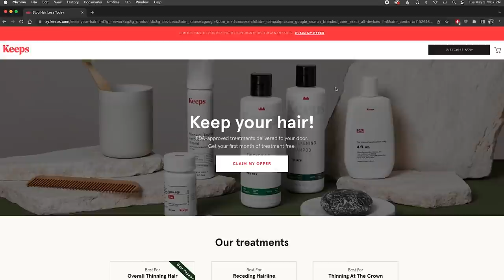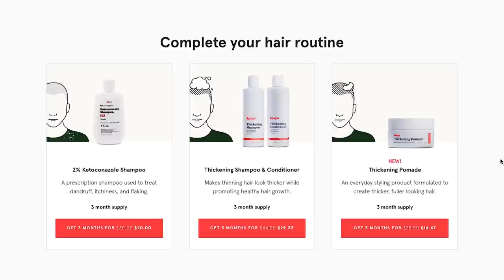RESCUING MY ILLEGALLY TOWED V12 MERCEDES FROM IMPOUND...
In today's video, we do a lot! We drive my Zonda S600 V12 Mercedes for the first time with it's new motor, we rescue ANOTHER S600 of mine which got illegally towed and Impounded, and finally, reveal the MASTER PLAN for my Zonda S600!

I can't wait for this thing to be a proper Need For Speed Underground Tribute car!

Renderings done by @MonacoAutoDesign

$20,000 TO BUILD MY C4 CORVETTE INTO A NEED FOR SPEED ICON! *NITROUS, HUGE WING, & MORE*